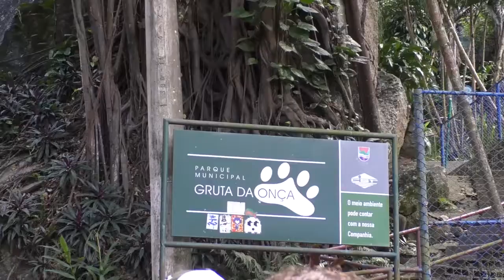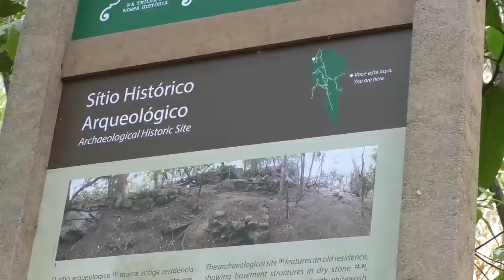UF 2018 33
Ficha Técnica:
Matéria 1 – Parque gruta da onça
Repórter: Bruna Barbosa
Imagens: Bruna Barbosa
Matéria 2 – 20 anos da odontologia
Repórter: Rafhael Pardin
Imagens: Gabriela Grillo

Imagens: Mariana Martinez
Assistente de áudio: Dayana Cortes
Edição: Mariana Martinez
Coord. de Produção: Dayana Cortes Coord.
TV FAESA: Prof. William de Oliveira
Coordª dos Cursos de Jornalismo e Publicidade e Propaganda: Marilene Mattos